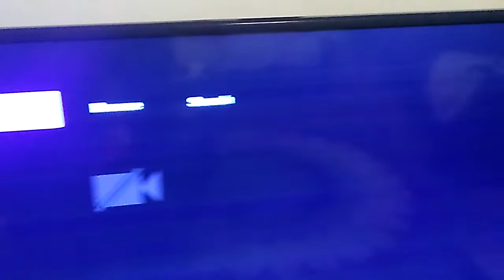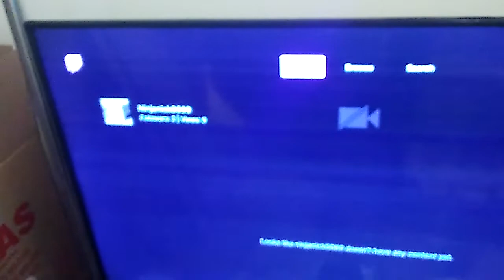Twitch Ninjanick0069 all gaming live streams.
Check out my twitch Ninjanick0069 for all future gaming live streams first live stream will be Saturday at midnight and all other streams will be Saturday, Sunday and Mondays check out my page for more info